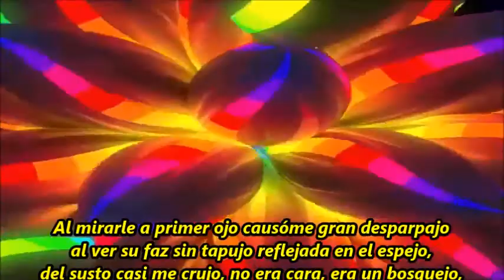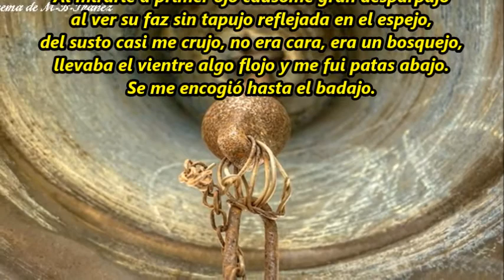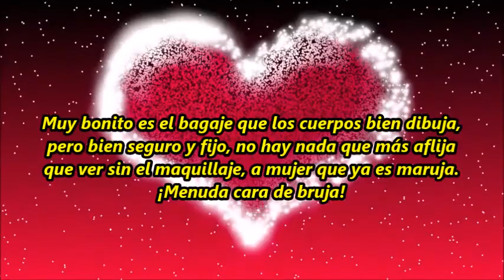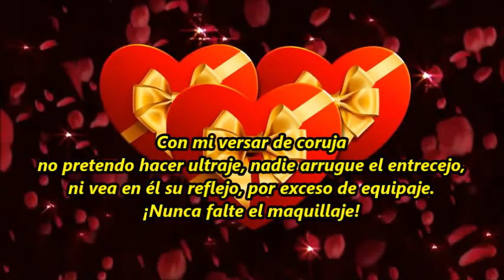Nunca falte el maquillaje M B Ibáñez